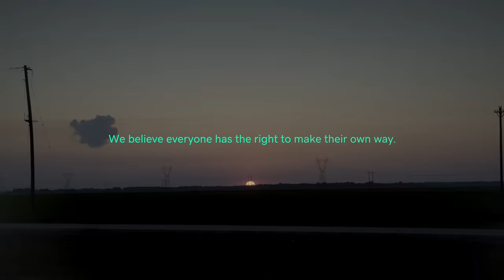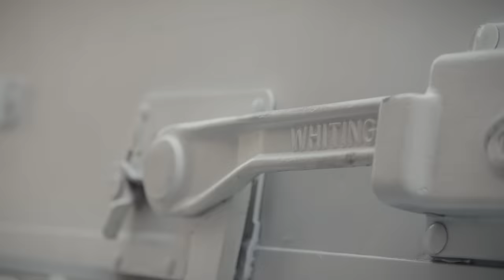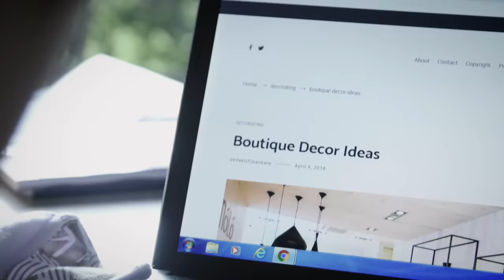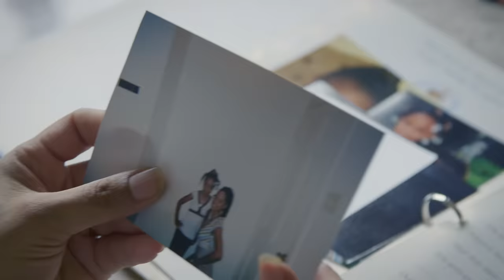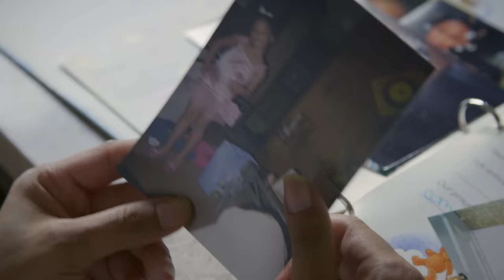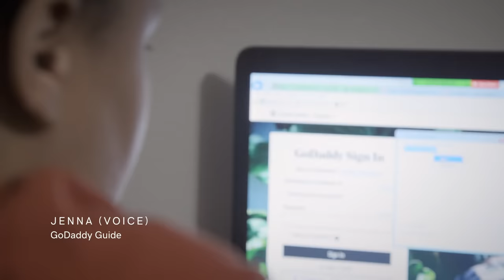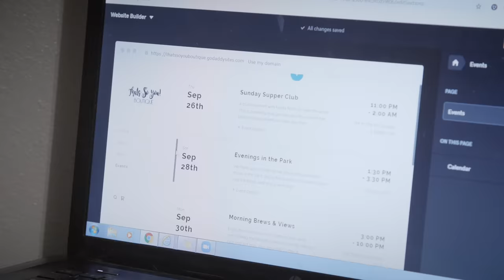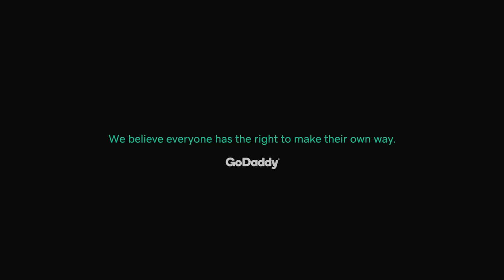Juggling a Business, Getting a Doctorate & Raising a Baby | Made in America Ep 2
Boutique owner and new mom Sequoia Ferguson opens up about overcoming the odds on her journey as an entrepreneur.

Sequoia had to close her brick-and-mortar boutique to keep her business alive. Now she’s re-opening her store as a mobile truck, taking on all the risk and figuring out how to finance her dreams without putting it all on her credit card.

7:16 – “Bigger Than You Think,” AEO, 2013